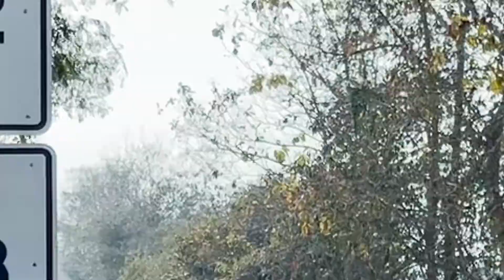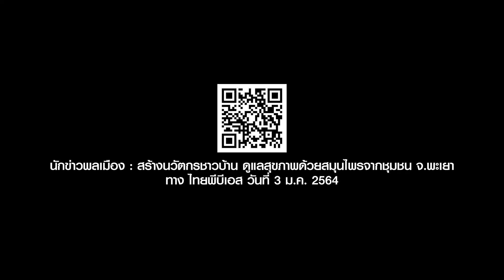1 คณะ 1 ชุมชนนวัตกรรม : พื้นที่ อ.แม่ใจ จ.พะเยา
หน่วยงาน  :  คณะสหเวชศาสตร์ มหาวิทยาลัยพะเยา
นวัตกรรม   :  อุปกรณ์ในการทำงานของรยางค์ส่วนล่าง และลดอาการปวด
ผลิตภัณฑ์  :  สมุนไพรจากชุมชน
รางวัลโครงการ 1 คณะ 1 ชุมชนนวัตกรรม  :  ระดับเหรียญเงิน

กองบริหารงานวิจัย มหาวิทยาลัยพะเยา